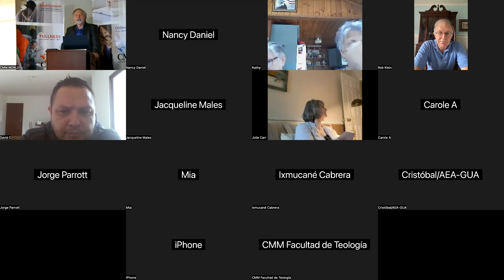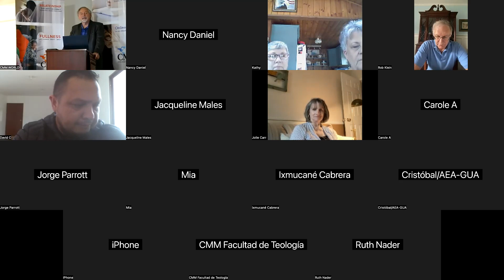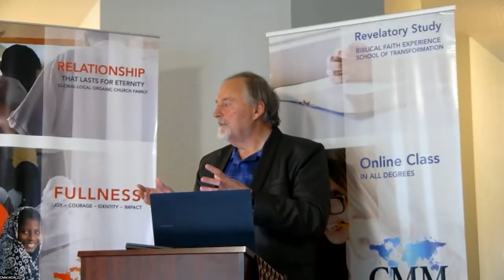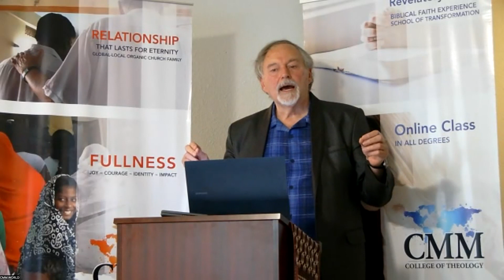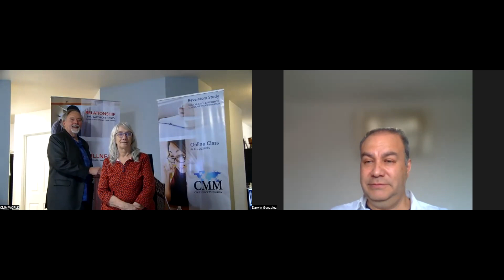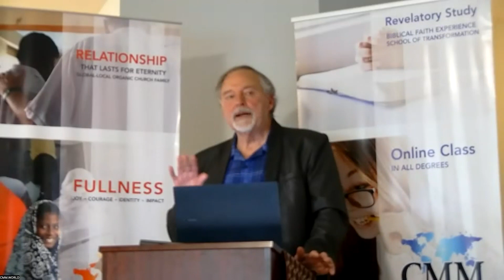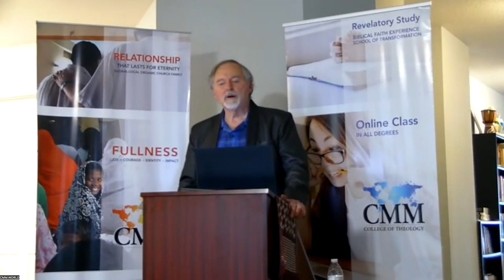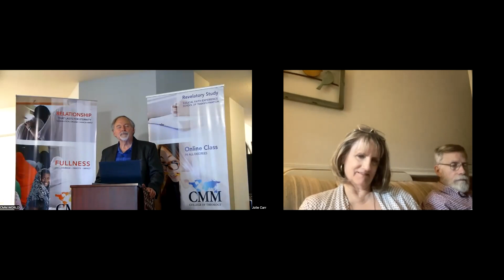Special CMM Ordination, April 8, 2023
The presence of the Lord was powerful and so sweet at this Ordination Service with some amazing and uniquely anointed leaders and dear friends in the CMM Global family.  Ordainees from several states in America, Ecuador, and Guatemala were ordained.  Guests were visiting in person and online from the USA, Ecuador, Guatemala, India, and Spain.